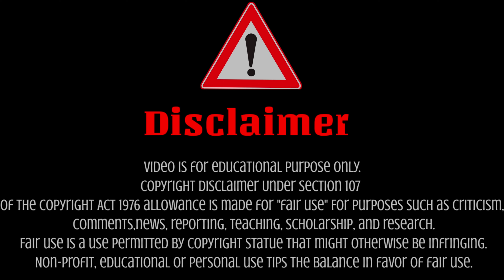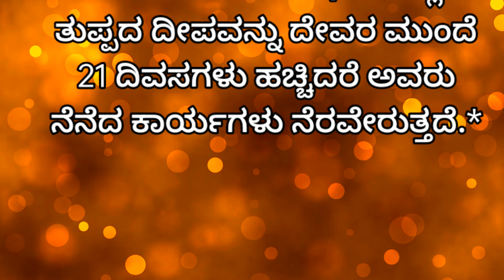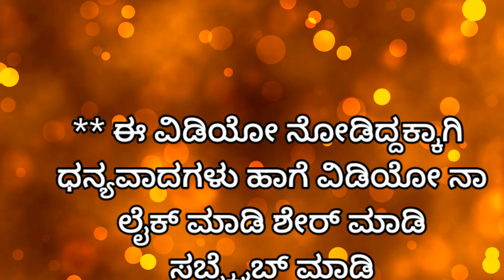Motivational Video || ಮನೆಯಲ್ಲಿ ಮಂಗಳಕಾರ್ಯ ನಡೆಯಬೇಕಾದರೆ ಈ ಒಂದು ಸಣ್ಣ ಕೆಲಸ ಮಾಡಿ